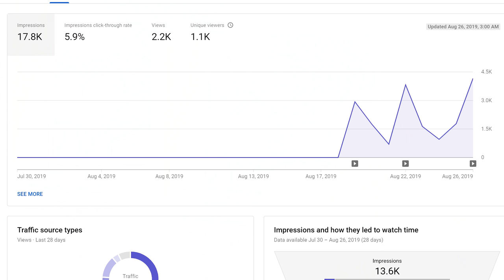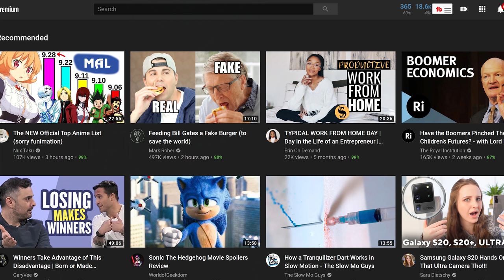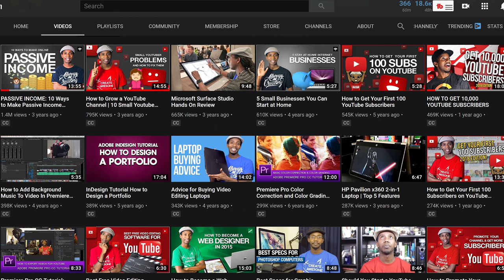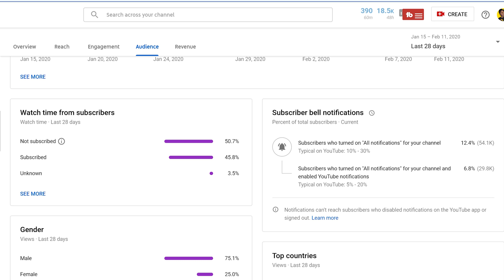HOW TO GET NOTICED ON YOUTUBE AS A SMALL YOUTUBER 🙃 (Finally Get Attention on YouTube)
How to Get Noticed On YouTube as a Small YouTuber. For Small YouTubers, Getting Noticed on YouTube Feels Impossible. But You Can Get Noticed, Discovered, and Grow a YouTube Channel i with a COMMON SENSE Approach to YouTube.

If you're struggling to Get Noticed On YouTube you need to consider what would make you standout in a crowd of people who don't know you and don't care about you yet. How can you create contrast between YOU and other people in your niche or covering your topic in YouTube.

One of the secrets to Growing a YouTube Channel in 2020 is that most creators DO NOT FIGHT TO GET THE CLICK from a viewer, and prove that their content has value for that specific viewer. You have to figure out who you want you audience to be and then FIGHT to get noticed by them by making sure your content speaks to them at every single level.

(Amazon) Sony A7R III
(Amazon) Sony A6500

Camera Lenses 📷
(Amazon) Sony 24-70mm F/2.8
(Amazon) Sony 50mm F/2.8 Macro Lens
(Amazon) Sigma 70mm F/2.8 Macro Lens

(Amazon) Rode Video Mic Pro Plus
(Amazon) Sennheiser AVX Wireless Mics
(Amazon) Blue Yeti Blackout Edition

Lighting Gear 💡
(Amazon) Aputure C120 D
(Amazon) Aputure LS 1/2
(Amazon) Philips Hue Light Strips

DRONES
Mavic Air
Mavic Pro

3280 Peachtree Road NE, 7th Floor

Roberto Blake is a Creative Entrepreneur, Keynote Speaker and YouTube Certified Educator. He is the founder of Awesome Creator Academy and Host of the Create Something Awesome Today Podcast.

Roberto Blake help entrepreneurs and social media influencers, through educational videos on YouTube, motivational content on Instagram and career development advice on LinkedIn, as well as offering 1 on 1 Coaching and a Group Coaching Program.